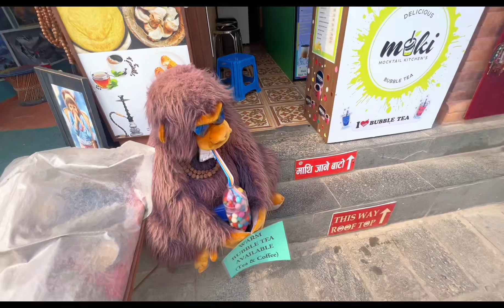Exploring nepal / monkey temple(swoyambhu and single tree) @francescapushpa4898 nepal episode 1